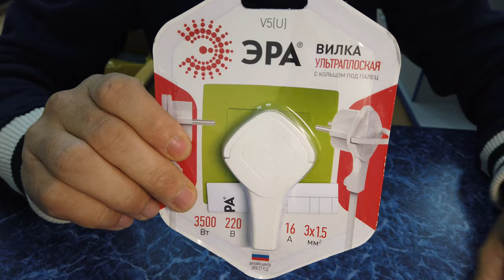Удлинитель для дома с ультра плоской вилкой.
Как правильно соединять
электрические провода электропроводки
При последовательном соединении проводов разного диаметра, максимальный ток нагрузки будет определяться сечением провода с меньшим диаметром. Например, выполнено соединение проводов из меди диаметром 1,6 мм и 2 мм. В этом случае максимальный ток нагрузки на электропроводку, который определяется по таблице, составит 10 А, а не 16 А, как для провода диаметром 2 мм.

Соединение электрических проводов скруткой

До недавних пор скрутка являлась самым распространенным способом соединения проводов при выполнении электропроводки, благодаря доступности, из инструмента достаточно было иметь нож и плоскогубцы. Но, согласно статистике, скрутка является ненадежным способом соединения проводников.

Согласно правилам устройства электроустановок (ПУЭ) соединение вида скрутка при монтаже электропроводки запрещено. Но, несмотря на отмеченные недостатки, в настоящее время способ скрутки широко применяется. Соединение скруткой проводников низкоточных цепей при соблюдении некоторых правил вполне оправдано.
Если один проводник обвить вокруг другого, то механическая прочность такого соединения будет недостаточной. При скрутке проводов необходимо выполнить не менее трех витков проводов друг вокруг друга. На среднем фото скрутка выполнена правильно, но скручены медный проводник с алюминиевым, что не допустимо, так как при контакте меди с алюминием возникает ЭДС более 0,6 мВ.

На фото справа скрутка медного и алюминиевого проводов выполнена правильно, так как медный провод перед скруткой залужен припоем. Соединять скруткой вместе можно сразу несколько проводов, в распределительной коробке, бывает, скручивают до 6 проводников, провода разного диаметра и из разного металла, многожильный провод с одножильным проводом. Только многожильный провод необходимо сделать одножильным, предварительно пропаяв припоем.

Соединение электрических проводов пайкой

Соединение медных проводов при качественной пайке является самым надежным и практически не уступает цельному проводу. Все вышеприведенные примеры скруток проводов, кроме алюминиевых и мишуры, при залуживании проводников перед скруткой и последующей их пайке припоем будут надежными наравне с цельными проводами. Единственный недостаток это дополнительная трудоемкость работы, но она того стоит.

Если нужно соединить пару проводов и проводники от скрутки должны быть направлены в разные стороны, то применяют несколько другой вид скрутки.

Срастив две пары двойных проводов описанным ниже способом, удается получить компактное и красивое соединение скруткой как одножильных, так и многожильных пар проводников. Этот способ скрутки может быть с успехом применен, например, при сращивании перебитых проводов в стене, наращивания провода при переносе розетки или выключателя с одного места стены на другое, при ремонте или наращивании длины кабеля переноски.

Для получения надежного и красивого соединения необходимо подогнать длины концов проводников со сдвигом на 2-3 см
Выполнить по парную скрутку проводников. При данном виде скрутки достаточно для одножильного провода двух витков, для многожильного – пяти.Если планируется прятать скрутку под штукатурку или в другом недоступном месте, то скрутки нужно обязательно пропаять. После пайки нужно пройтись по припою наждачной бумагой, чтобы удалить возможные острые сосульки припоя, которые могут проколоть изоляцию и торчать из нее. Можно обойтись и без пайки в случае доступности к соединению и небольшом протекающем по проводникам токе, но долговечность соединения без пайки будет на много ниже.Благодаря сдвигу мест скрутки, изолировать каждое из соединений отдельно нет необходимости. Прикрепляем с обеих сторон вдоль проводников по полоске изолирующей ленты. В заключение нужно навить еще три слоя изолирующей ленты. По требованиям Правил электробезопасности должно быть не менее трех слоев.Провода, срощенные и пропаянные описанным выше способом, можно смело укладывать в стену и сверху штукатурить. Перед укладкой желательно защитить соединение хлорвиниловой трубкой, одетой заблаговременно на одну из пар проводов. Я так делал неоднократно, и надежность подтвердилась временем.

Соединение проводов в распределительных коробках

Когда я въехал в квартиру 1958 года постройки и стал делать ремонт, то сразу столкнулся с миганием лампочек освещения в такт ударам молотка по стенам. Возникла первоочередная задача ремонта, проведение ревизии распределительных коробок. Вскрытие их показало наличие плохого контакта в скрутках медных проводов. Для восстановления контакта нужно было разъединить скрутки, зачистить концы проводов наждачной бумагой и скрутить заново.

При попытке разъединения столкнулся, казалось бы, непреодолимым препятствием. Концы проводов обламывались даже без приложения усилий. Со временем медь потеряла эластичность и стала хрупкой. При зачистке провода изоляцию, очевидно, подрезали лезвием ножа по кругу и сделали насечки. В этих местах провод и обламывался. Медь от колебаний температуры закалилась.